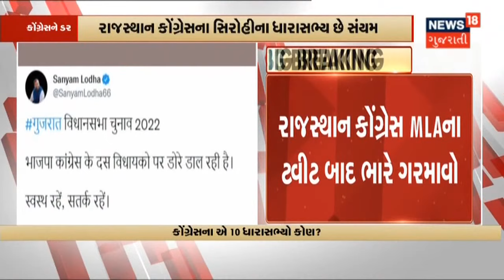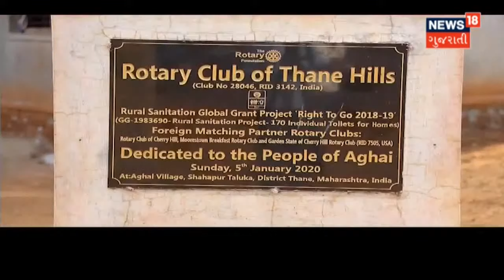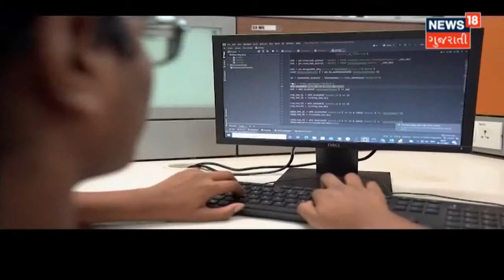ચૂંટણી સમયે ખોટું સોગંદનામું રજુ કરવા અંગે Congress ના ધારાસભ્ય સામે FIR | News18 Gujarati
Banaskantha માં Congress ના ધારાસભ્ય સામે FIR. Dhanera ના Congress MLA Nathabhai Patel સામે FIR. ચૂંટણી અધિકારીએ ચૂંટણી સમયે ખોટું સોગંદનામું રજુ કરવા અંગે ફરિયાદ કરી.